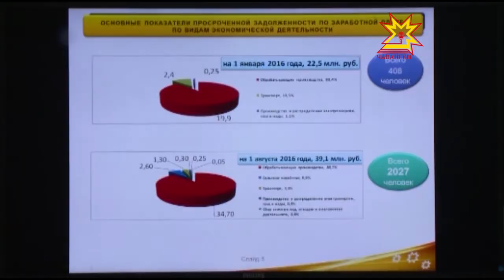Еженедельное совещание у Главы республики и правительства Чувашии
24 миллиона рублей дополнительно получат социальные учреждения Чувашии по распоряжению Владимира Путина. Средства пойдут на ремонт здания Городской детской больницы № 2 в Чебоксарах и здания Центра образования и комплексного сопровождения детей в Канаше. Этот и другие вопросы обсудили на еженедельном совещании Главы республики и правительства Чувашии.